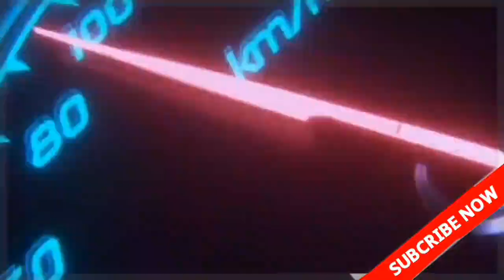S. Alam _ Ashok Leyland _ New Bus Skin _ For Bussid _ First Bus (1st Bus) _ Bus Simulator Indonesia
🔴 Dᴏɴᴛ Rᴇ - Uᴘʟᴏᴀᴅ Tʜɪs Vɪᴅᴇᴏ 🙂

🔴🔵 SKIN CREDIT 🔥 📌. R.K MARUF KHAN (EDB)

Jᴇᴋᴏɴᴏ Sᴋɪɴ Lᴀɢʟᴇ CᴏᴍᴍᴇɴT Korben ❤️

Bus simulator Indonesia speed trafic obb,
Speed traffic bus loving bus skin bd new bus skin
obb, bpd, bussid, 3.6 obb, 3.6.1 obb, bd traffic obb, bussid obb how to make bus skin .
Purbasha Paribahan, Purbasha, Bd Bus Lover, BD Bus Explorer,
Bus Lover. Buses And coach, Bd bus video, bus, Purbasha Packet
HinoAk-1j Purbasha 1J, purbasha Ac Bus purbasha paribahan, khatun
enterprise purbasha paibahan ac, bus lover, bd bus lover PURBASHA
BUS LOVER|| BD BUS LOVER|| ROYAL BUS|| PURBASHA BUS || BD
BUS LOVER BD I, Sukara Bus lover, royal bus lover, purbasha bus
lover, bd bus lover bd zi8a 1Mt IM AUÍNA ITTAITA PURBASHA
BUS LOVING | 7 3f HII STTIT | BD BUS LOVER bd bus
lover Bangladesh Top Gaming Channel, Bus Simulator Bangladesh,
Bus Simulator Bangladesh Gameplay Video, Bus Simulator
Bangladesh Update news, Bus Simulator indonesia, Bus Simulator
donesia Bangladesh traffic, Bus Simulator ultimate, Gamers
ul ajha, gta 5 funny moments, gta
Bangladeshi_speed traffic_obb._bussid,
bussid bd trafic speed obb
Bussid bd speed traffic obb
bussid bd bus lover ml bd traftic oDD
Bd bus lover ml speed trafic obb
Tech Gamer AzX, Bangladeshi Map mod for BUSSID,
 bus simulator bangladesh, bus simulator bangladesh
ITop bd skin,bd skin,
 bussid bd skin,1st bus bd skin,
 new bd skinbus simulator Bangladesh
bus simulator Indonesia,
bussid bd bus, bd traffic obb
Bangladeshi bus skin download,
top bd skin for bussidtop 10 bd skin
 top 25 bd bua skinbd bus skin,
bd bus mod,bd bus game,
 bus game, bangladesh new bus,
 bus simulator bangladesh gameplay,Bus Simulator Bangladesh Latestbus simulator indonesia
bus simulator indonesia gameplaybd bus game, funny videos, bus simulator ultimae bus simulator, bus simulator bangladeshbus simulator bagladesh android,bus simulator bangladesh mapena travelsena

“Copyright @ BANGLADESH BUS LOVER RABBY. Any reproduction or illegal distribution of the content in any form will result in immediate action against the person concerned